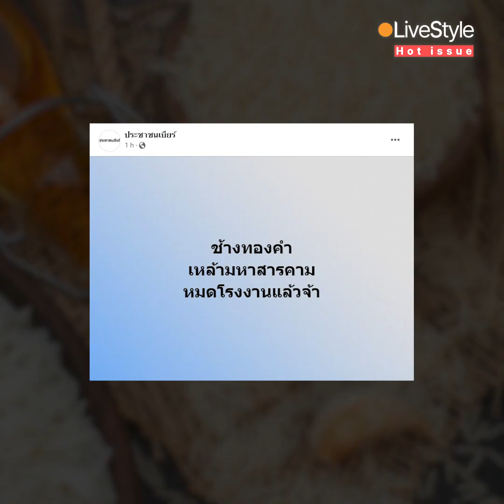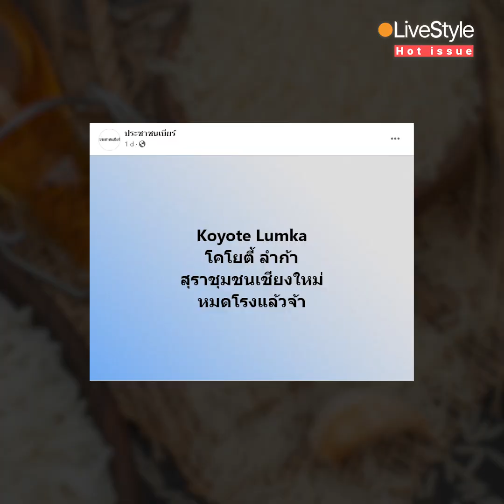[Hot Issue] ซอฟต์พาวเวอร์ “พิธา” สุราก้าวหน้า จากปากแบรนด์เหล้าท้องถิ่นที่หมดสต๊อก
อ่าน “สกู๊ปพิเศษ” ฉบับเต็ม
...ตอนนี้ไม่ใช่แค่แบรนด์ที่ "ว่าที่นายกฯ" พูดถึงที่หมดสต๊อก แต่ลามไปอีกหลายจังหวัด-หลายโรงงาน!! บอกเลยนี่คือ "แสงสว่างของเหล้าท้องถิ่น"...
ชวนมองผ่านมุมเจ้าของแบรนด์เหล้าท้องถิ่น "โคโยตี้ ลำก้า (Koyote Lumka)" ประจำ อ.สันราย จ.เชียงใหม่ อีกหนึ่งยี่ห้อที่ได้รับผลดี จนขายเกลี้ยงสต๊อกจากซอฟต์พาวเวอร์ “พิธา”
“อย่างประเทศญี่ปุ่นเขาไม่ได้มีวัตถุดิบมากอย่างบ้านเรานะคะ ญี่ปุ่นเองเขาก็มีเหล้าลิ้นจี่ แต่เขาไม่ได้ปลูกลิ้นจี่ เขาใช้การแต่งกลิ่น หรือต่อให้เขาใช้ของแท้ เขาก็ต้องนำเข้าวัตถุดิบอยู่ดี”
ผิดกับบ้านเราที่มีวัตถุดิบเยอะมาก ทั้งข้าวหลากหลายสายพันธุ์ ผลไม้อีกนานาชนิด แต่คนไทยส่วนใหญ่ยังมองไม่เห็นประโยชน์จากการแปรรูป หรือบางคนถึงทำได้ ก็ไม่สามารถสร้างมูลค่าเพิ่มได้ เพราะมีกฎหมายคอยปิดกั้นอยู่
เรื่อง : LIVE Style
คลิป : จิตริน เตื่อยโยชน์
พากย์เสียง : ดรงค์ ฤทธิปัญญา